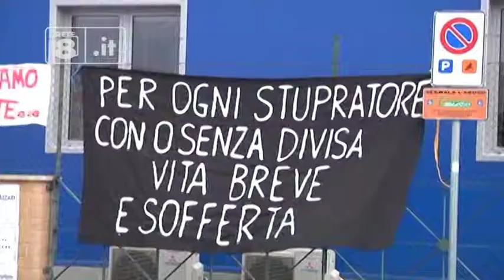Sentenza Tuccia - ''Non violentiamole due volte''